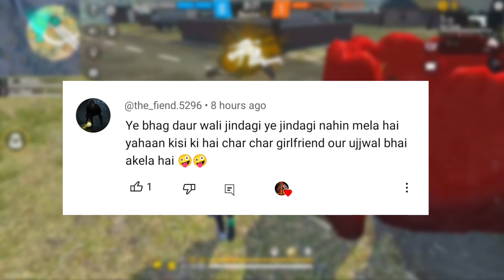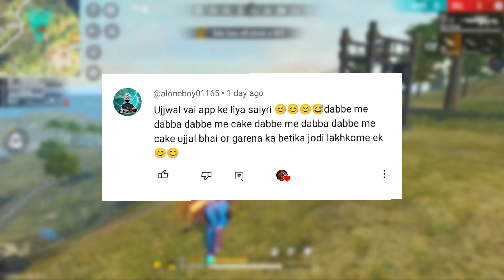Pink Diamond Store free fire